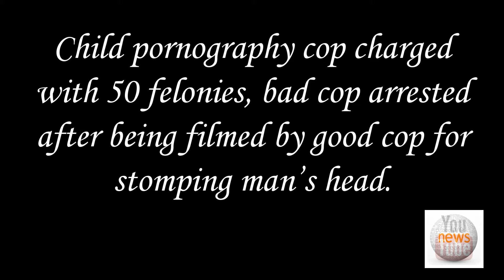Matt Damon & Jimmy Fallon Makeup - 1 Minute News 2-28-2017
"Skills to Pay the Bills" the course that teaches you how to write the perfect resume.